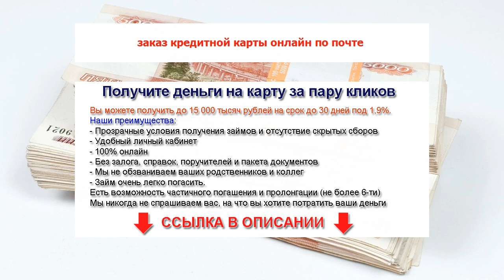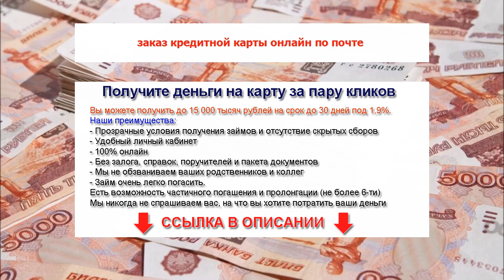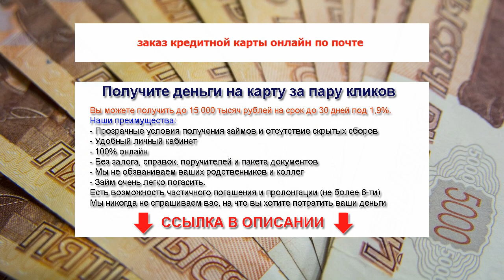заказ кредитной карты онлайн по почте